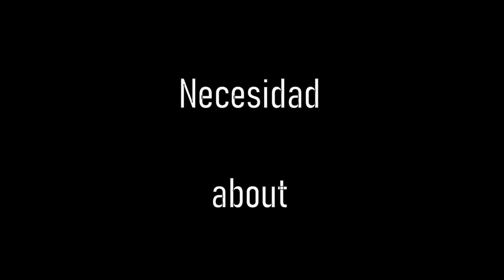itw - About Necesidad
About Necesidad, my first song recently released with my group NODOS.

[FR] Si tu aimes un musicien qui parle de musique, ou apprendre comment les artistes créent, ou encore comment les musiciens composent, ceci est pour toi. Je parle des origines de la chanson, de comment elle est écrite et de pourquoi elle a été écrite aussi. C'est une chanson avec histoire 😉
C'est toujours fantastique de s'aventurer dans les coulisses de la création musicale.

[ES] Si te gusta oír a un músico hablar de música, o encontrarte que un músico habla de componer música, o descubrir cómo componen los músicos, esta pequeña entrevista es para ti. Hablo de los orígines de la canción, de cómo está escrita, y de por qué la escribí también. Es una canción con historia, y une canción poética como me han dicho algunos 🤗
Siempre es fantástico adentrarse en el "backstage" de la creación musical.

[EN]If you like to hear musicians talk about music, or artists talk about songwriting, this is for you ! I wanted to talk a bit about where this song comes from, how it was written, and why as well. Always a fantastic thing to wander into the making of music 😊

With
Maxime Biron, drums
Jérémie Flessel, bass
Tomás Mizrahi, guitar
Hervé Michard, sound engineering

filmed by Hugo Moreau
edited by Andrea Zubialde Ayala